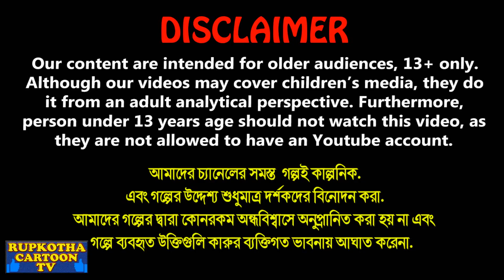পান্তাভাত পাগল বউ PantaVaat Pagol Bou | Bangla Cartoon Golpo | Badam Pagol Bou | Rupkotha Cartoon TV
✿ Story: কমলালেবু পাগল বউ - Komla Lebu Pagol Bou